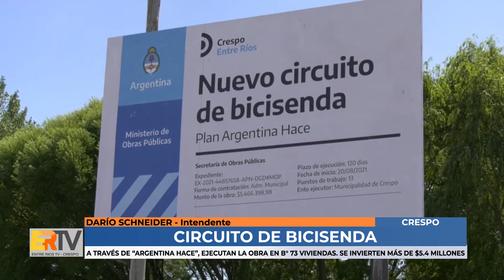Darío Schneider - Construyen nuevo circuito de bicisenda en Barrio 73 viviendas